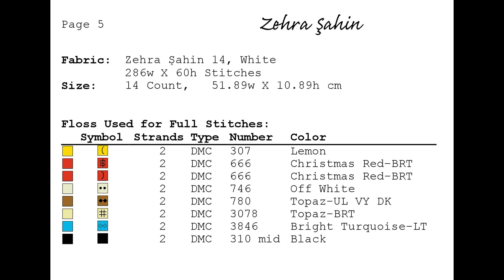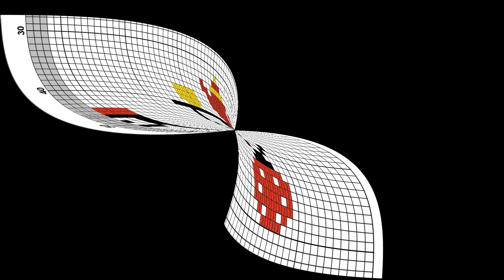Havlu Örneği Yakın Çekim Şablonlu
Safiye'nin Mutfağı